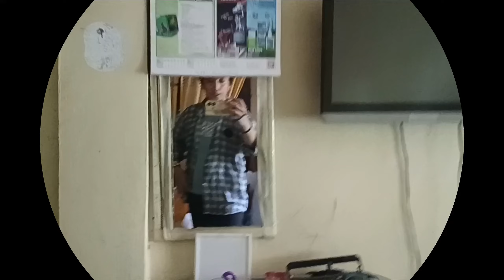BYE KINDER LIFE | MOVING UP CEREMONY 2024 | ANABU 2B | JAN BARS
Hello elementary na Nxt pasukan...

*Vloggers PH Fam

*Essential oils FB Page : JB Drop Essential oils